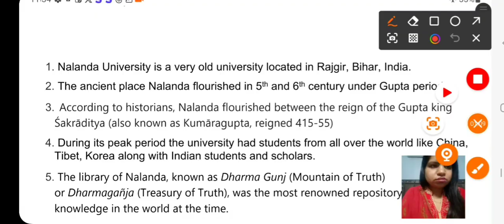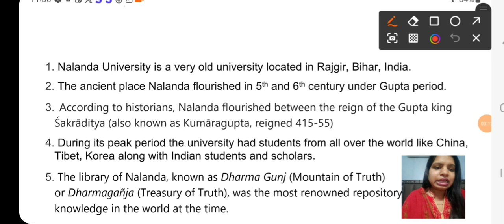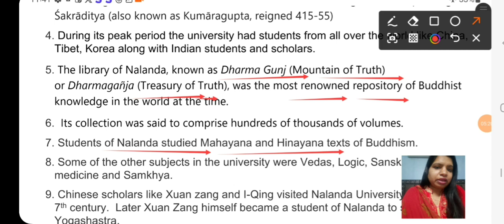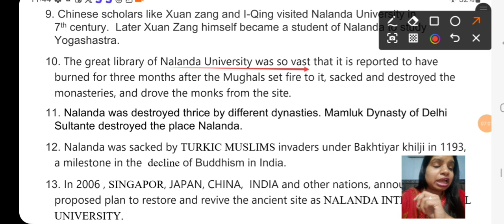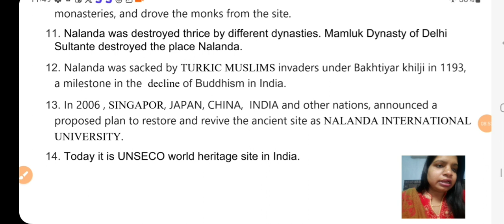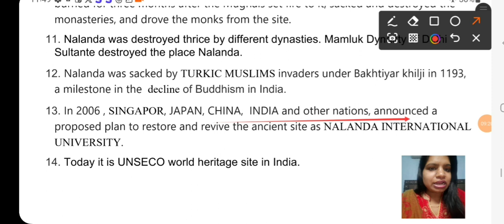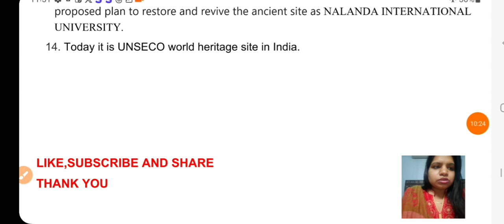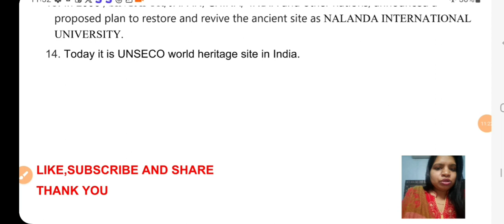NALANDA UNIVERSITY | नालंदा विश्वविद्यालय | ANCIENT UNIVERSITY | B.ED | M.ED | COMPETITIVE EXAMS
भारत के सर्वाधिक प्राचीन विश्वविद्यालयों में से एक नालंदा
NALANDA UNIVERSITY IN ANCIENT INDIA

your quaries:-

नालंदा विश्वविद्यालय का इतिहास
नालंदा विश्वविद्यालय
नालंदा विश्वविद्यालय को किसने जलाया
नालंदा विश्वविद्यालय की कहानी
नालंदा विश्वविद्यालय का खंडहर
नालंदा विश्वविद्यालय का वीडियो
नालंदा विश्वविद्यालय कहां स्थित है
नालंदा विश्वविद्यालय पर टिप्पणी लिखिए
बख्तियार खिलजी और नालंदा विश्वविद्यालय
नालंदा विश्वविद्यालय के बारे में जानकारी
नालंदा विश्वविद्यालय को किसने जला दिया था
आखिर नालंदा विश्वविद्यालय को क्यों जलाया गया ?
1000 साल पहले कैसा दिखता था नालंदा विश्वविद्यालय?